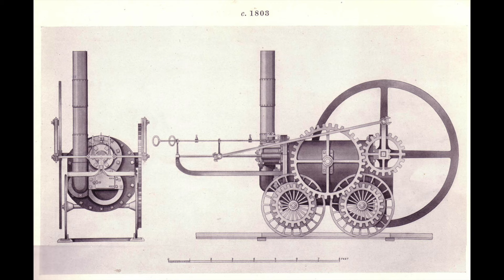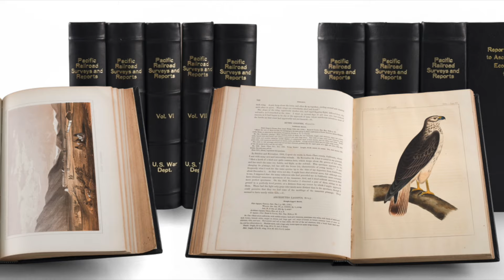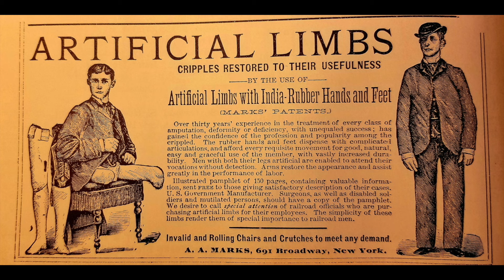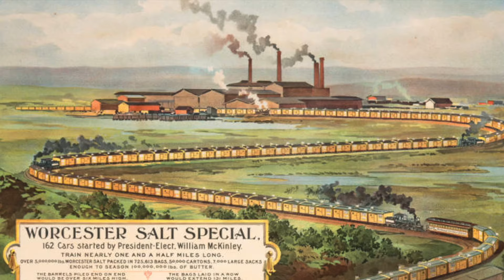One Train Fact For Every US President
Happy (?) Election Day! If you want a break from the politics, here's a bunch of facts about presidents and trains. Enjoy!

Thanks to @AverytheCubanAmerican for writing the majority of this one.

Classy Whale - at-least-weekly misadventures with trains and transit!